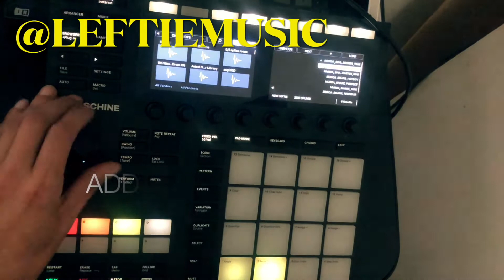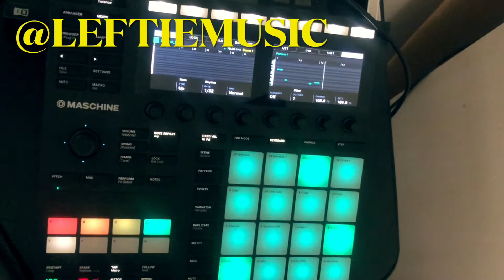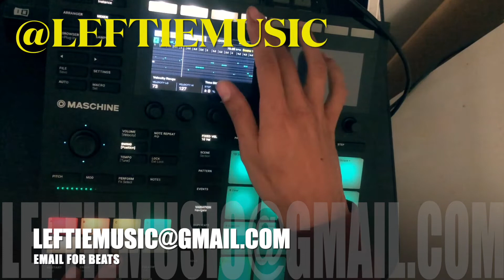LEFTIE MUSIC - (BEAT ON THE MK3) HIP HOP INSTRUMENTALS ON THE MASCHINE